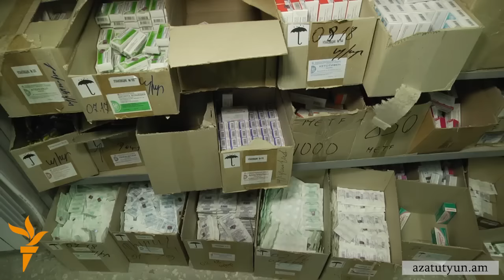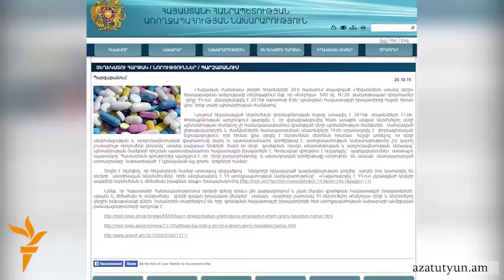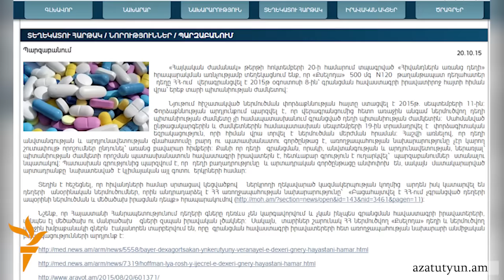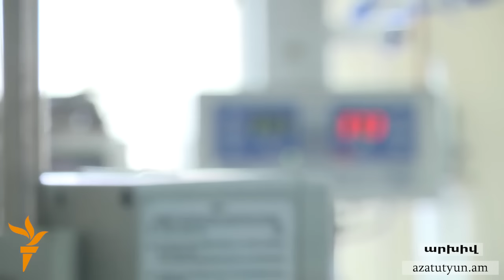Քաղցկեղով հիվանդներին անհրաժեշտ դեղամիջոցը չի մաքսազերծվում. Հիվանդի հարազատը բողոքում է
Առողջապահության նախարարությունը արգելում է կրծքագեղձի ու ենթաստամոքսային գեղձի քաղցկեղի համար նախատեսված դեղամիջոցի մաքսազերծումը՝ թույլ չտալով հասցնել այն հիվանդներին: